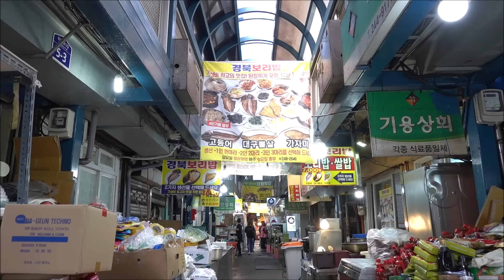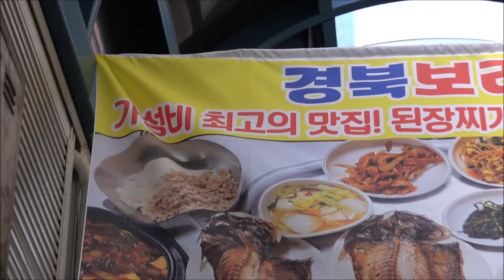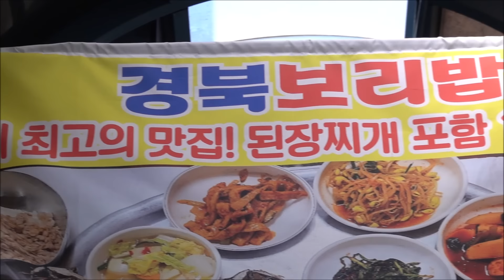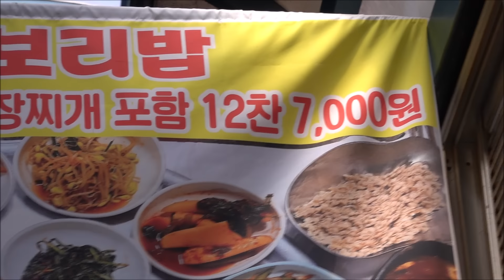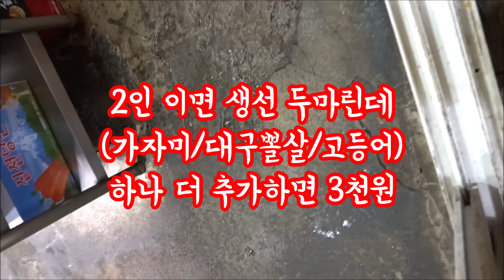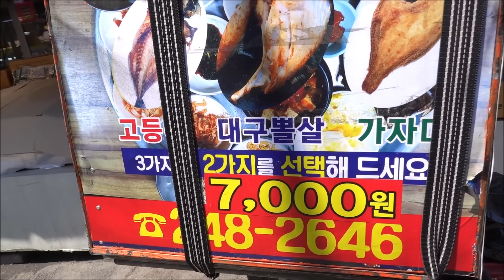맛에 용서없는 중매인, 상인들도 인정한 찐 생선구이 백반집! 포항 죽도시장! [맛있겠다 Yummy]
감사합니다🧡🧡🧡